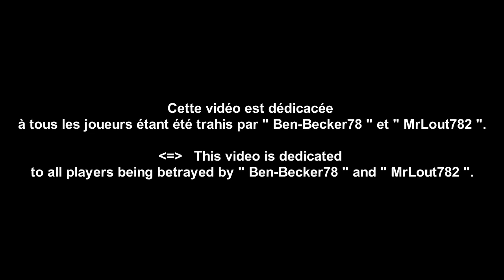Friday the 13th (PS4) - Traitors " Ben-Becker78 " and " MrLout782 ".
Friday the 13th: The Game (PS4) - Traitres " Ben-Becker78 " et " MrLout782 ".